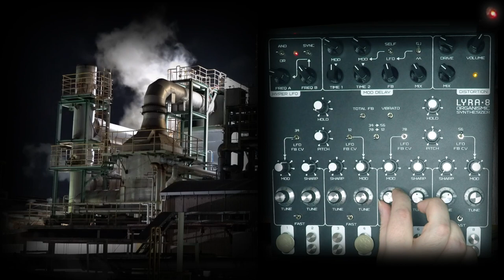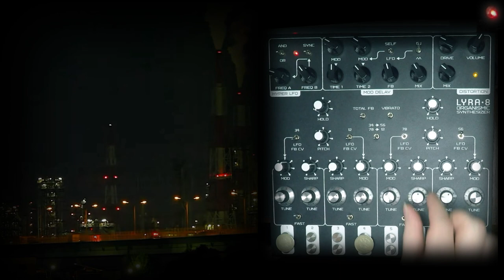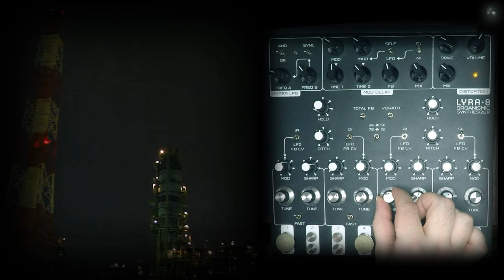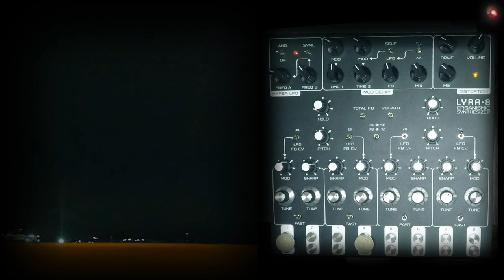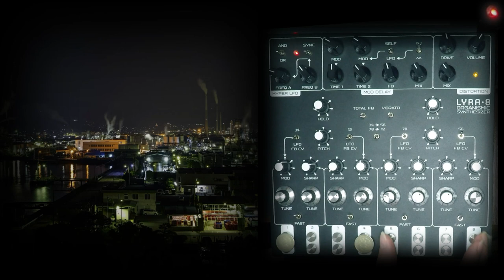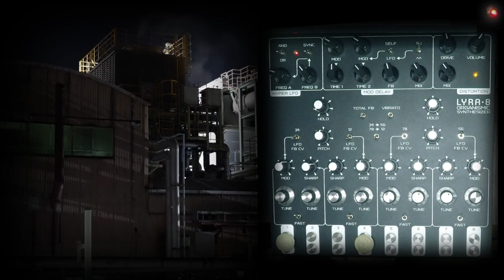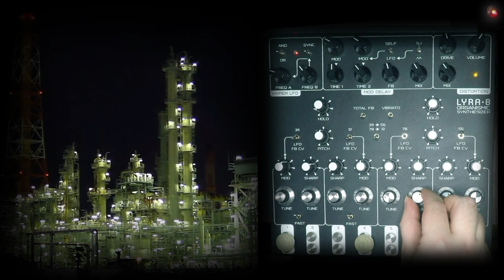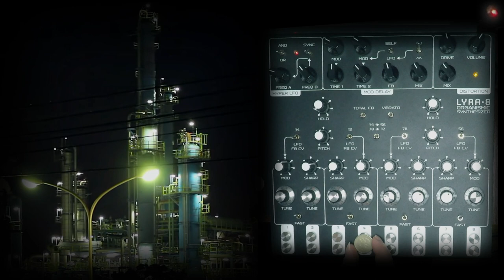SOMA LYRA-8 DARK Night-3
SOMA LABORATORY  Lyra-8 DARK Night-3